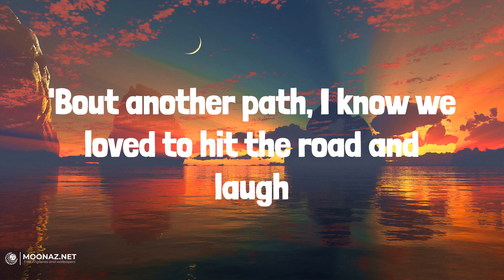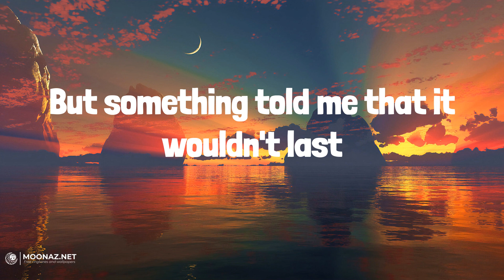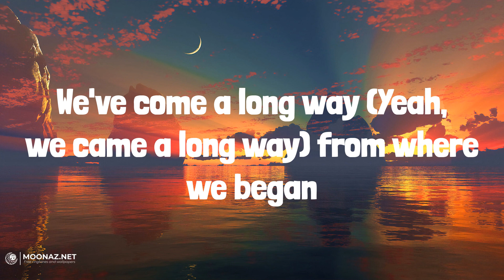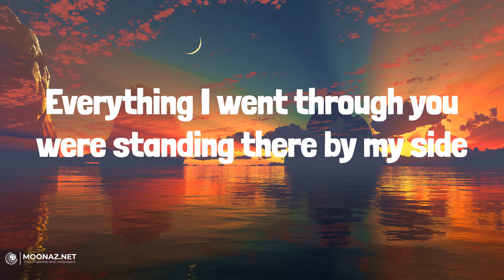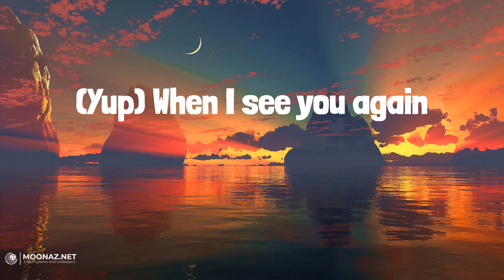Wiz Khalifa, Charlie Puth - See You Again | LYRICS | Dandelions - Ruth B.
Lyrics:
Uh
Wooooh-oh-oh-oh-oh-oh
Yeah
Yeah (Yeah)
Wooooh-oh-oh-oh-oh-oh (Yo)
Oh-oh (Uh-huh)
(Yup) When I see you again